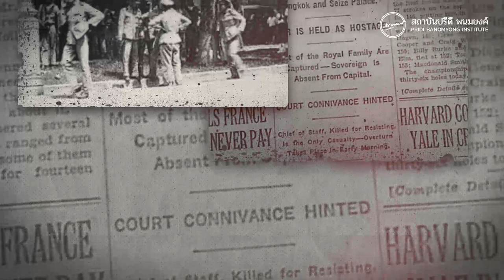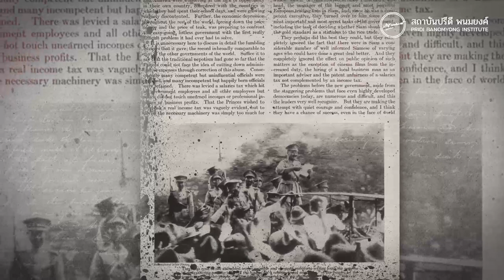เพลงวันชาติ ๒๔ มิถุนา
ประพันธ์โดย: มนตรี  ตราโมท พ.ศ.๒๔๘๓

ยี่สิบสี่ มิถุนา ยนมหาศรีสวัสดิ์
ปฐมฤกษ์ของรัฐ ธรรมนูญของไทย
เริ่มระบอบอารยะประชาธิปไตย
ทั่วราษฎรไทย ได้สิทธิเสรี
สำราญ สำเริง รื่นเริง เต็มที่
เพราะชาติเรามีเอกราชสมบูรณ์
ไทยจะคงเป็นไทย ด้วยร่วมใจเทิดไทย ชโย

ชาติประเทศเหมือนชีวา ราษฎร์ประชาเหมือนร่างกาย
ถ้าแม้ว่าชีวิตมลายร่างกายก็เป็นปฏิกูล
พวกเราต้องร่วมรักพิทักษ์ไทยไพบูลย์
อีกรัฐธรรมนูญคู่ประเทศไทย
เสียกายเสียชนม์ยอมทนเสียได้
เสียชาติประเทศไทยอย่ายอมให้เสียเลย